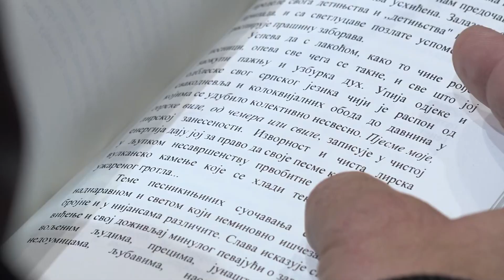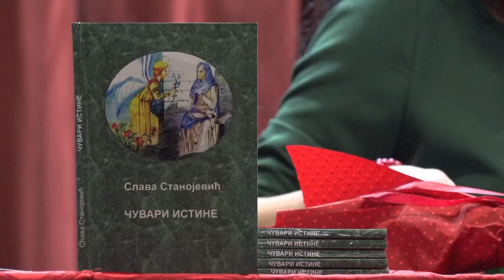Teslić: Promocija knjige „Čuvari istine” Slave Stanojević-13.10.2022.